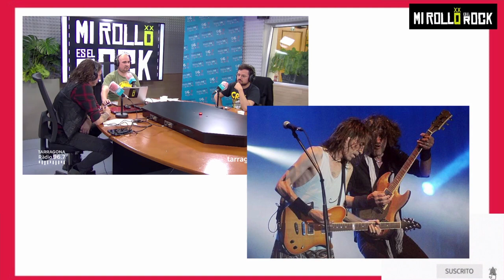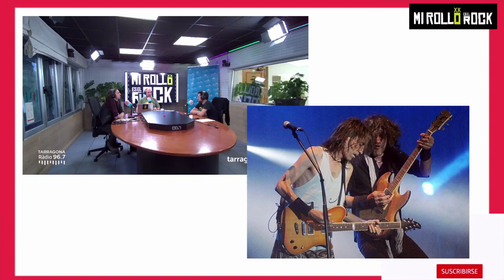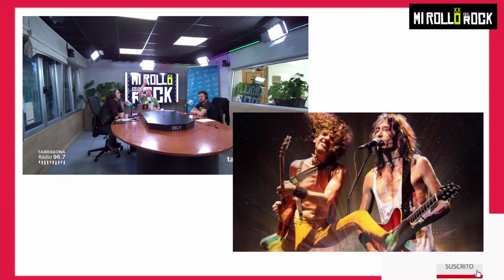IÑAKI UOHO habla de su final con EXTREMODURO y ROBE, de MAYÉUTICA, LA LEY INNATA...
¿Es "Mayéutica" la 2ª parte de "La ley innata"? Iñaki opina que no. Trocito de la entrevista en la que habla de Robe y Extremoduro. Entera en comentarios.